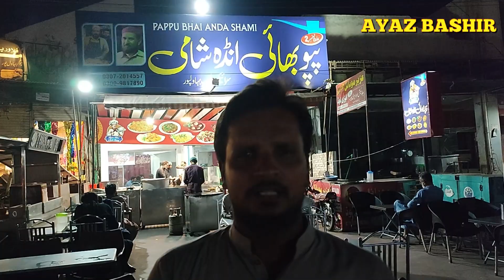PAPPO BHAI KA FAMOUS MAGHAZ AND FRESH AND HOT GULAB JAMUN-AYAZ BASHIR FOOD VLOG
Maghaz (Hindi: मग़ज़, Urdu: مغز, Bengali: মগজ[1]), also known as Bheja (Hindi: भेजा, Urdu: بھیجا),[2] is an offal dish, originating from South Asia, and popular in Pakistani, Bangladeshi and Indian cuisine. It is the brain of a cow, goat or sheep served with gravy.

In the Hyderabadi cuisine of India, maghaz masala (bheja fry) is a deep fried goat brain delicacy. Mogoz bhuna is a popular dish in Bangladeshi cuisine, which is cattle or sheep/goat brain sautéed in hot spices.[3] Almonds and pistachios are often added.
Gulab jamun (also spelled gulaab jamun; lit. 'Rose water berry' or 'Rose berry') is a sweet confectionery or dessert, originating in Persia and then later introduced to the Indian subcontinent. It is popular in India, Pakistan as well as Myanmar. It is also common in nations with substantial populations of people with South Asian heritage, such as Mauritius, Fiji, Gulf states, the Malay Peninsula, Great Britain, South Africa, and the Caribbean countries of Trinidad and Tobago, Guyana, Suriname, and Jamaica.

It is made mainly from milk solids, traditionally from khoya, which is milk reduced to the consistency of a soft dough. Modern recipes call for dried or powdered milk instead of khoya. It is often garnished with dried nuts such as almonds and cashews to enhance flavour.

Preparation
In the Indian subcontinent, milk and cheese solids are prepared by heating milk over a low flame for a long time until the water content has evaporated and only the milk solids remain. These milk solids, known as khoya, are kneaded into a dough, with a large amount of flour (maida). There are many gulab jamun mixtures on the market, which are blended with water/milk to make the dough. The dough is then shaped into small balls and deep-fried in oil or ghee (clarified butter) at a low temperature of about 148 °C (298 °F)[1] until they get their familiar golden brown color. If the balls are cooked quickly, they will be raw on the inside. The fried balls are then soaked in a light sugar syrup flavored with green cardamom and rose water, kewra or saffron.[2] Hot gulab jamun is often served with vanilla ice cream or kulfi